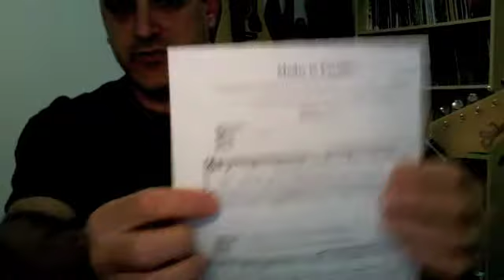Parallel Modes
For a printable version of this lesson and more in this series